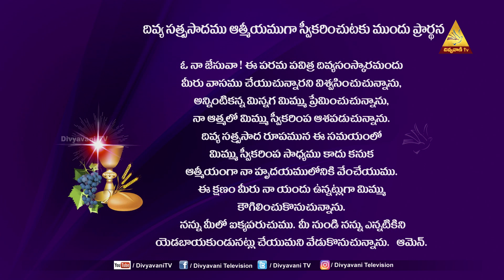HOLY MASS | FR METTU JWANNES | 22 SEP 2021 | 6AM | DIVYAPOOJA | DIVYAVANI TV